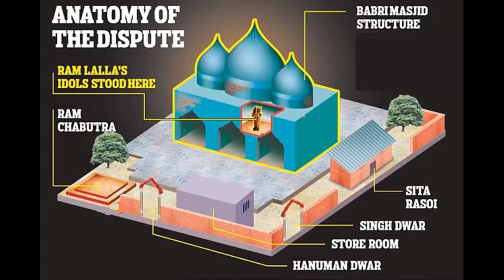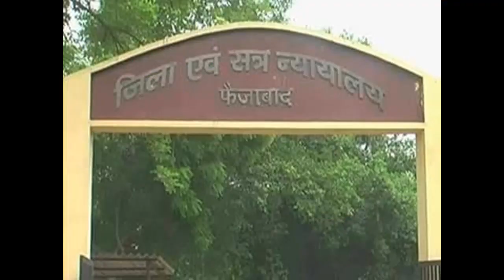Ayodhya RAM Mandir | Full STORY in 7 Min in Hindi by KAPIL BHAYANA